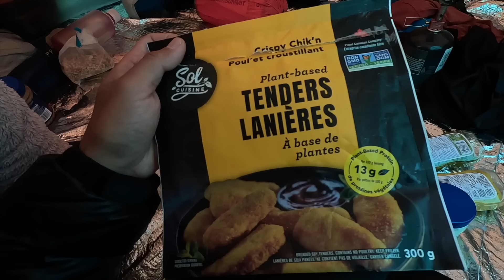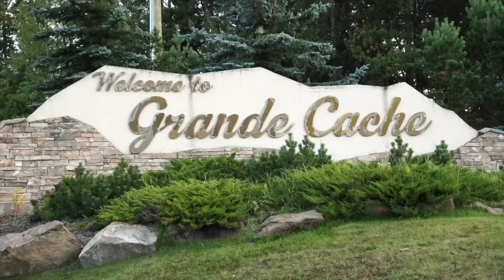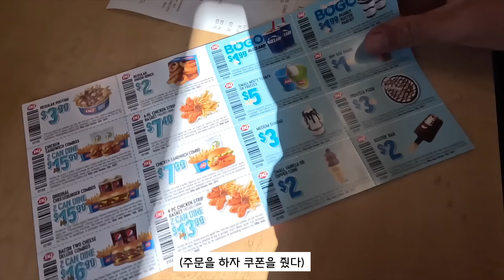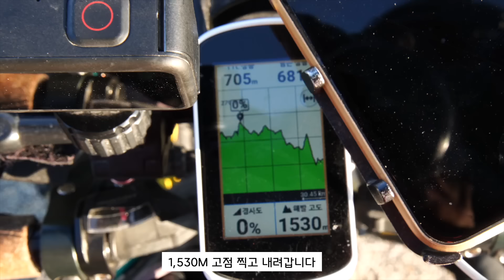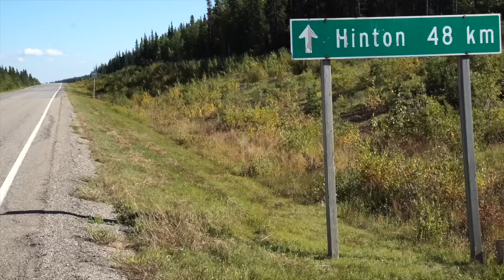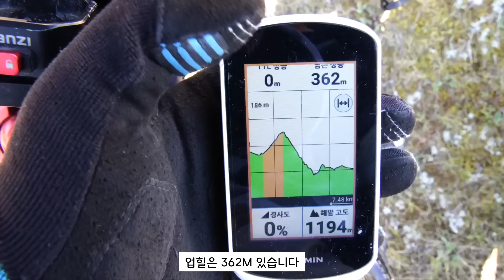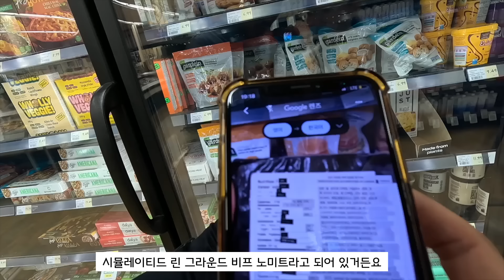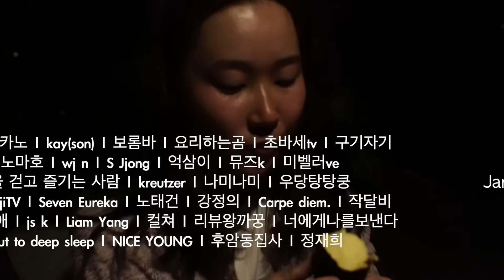🇨🇦캐나다 야생에서 매일 먹고 자고 달리는 띠동갑 커플 | 아메리카 챕터2: 캐나다(12)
/띠동갑 커플이 전재산 천만원 들고 아메리카 대륙 종단하는 이야기/

우리은행 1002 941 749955 허정운

🚨비상장비🚑

📷촬영 & 전자장비🔌

[소니 NP-FW50 호환 LCD 듀얼 충전기 C타입5핀겸용]

[WD외장하드 New My Passport Gen3 5테라]

[로모스 PE40 PRO]

🍳취사장비🍽️

[이케아 도시락가방]

⛺️숙영장비🛏️

[씨투써밋 컴포트 플러스 인슐레이티드 XT RG RT WD 매트리스]

[씨투써밋 에어로 필로우 프리미엄 RG 베개]

[씨투써밋 써모라이트 리액터 플리스 침낭라이너]

(링크 상품은 최저가가 아닐 수도 있으니 다른 플랫폼과 비교 해보시는 걸 추천합니다)
(링크를 통해  다른 제품을 구매 하셔도 저에게 소정의 수수료가 지급됩니다)

*본 영상은 VREW를 이용하여 제작되었습니다.

▬BGM▬
BGM팩토리
도바신드롬